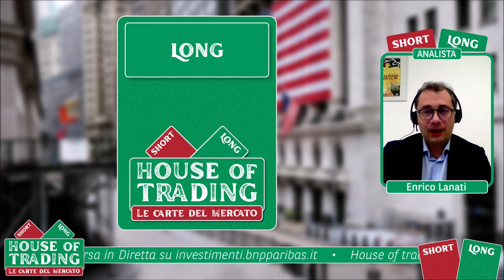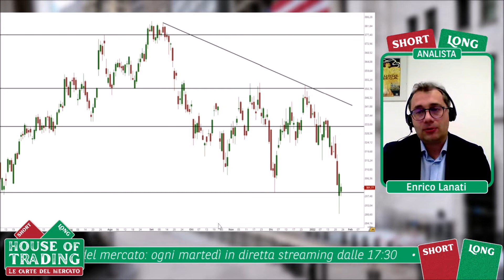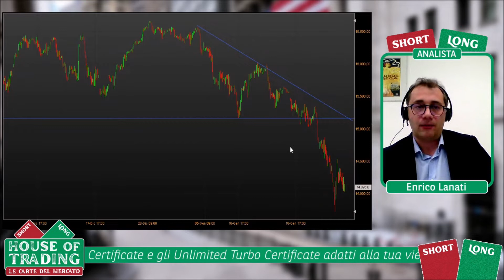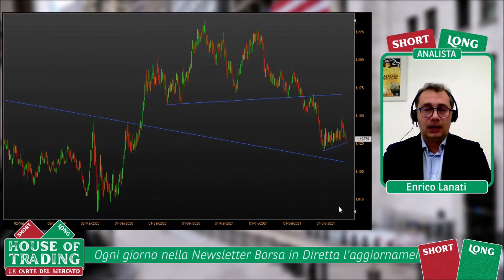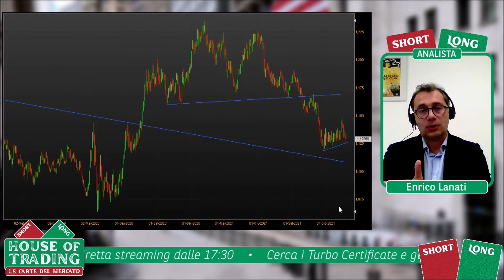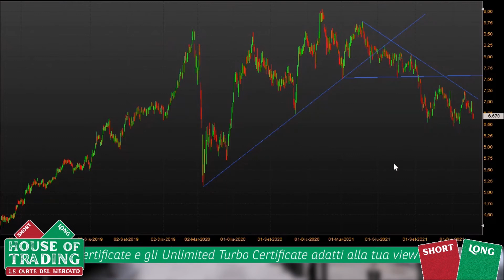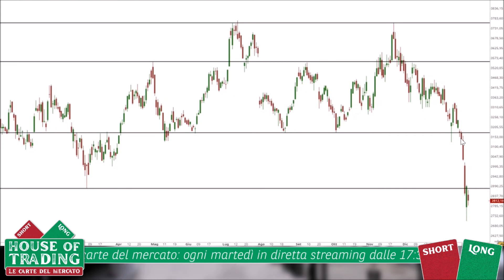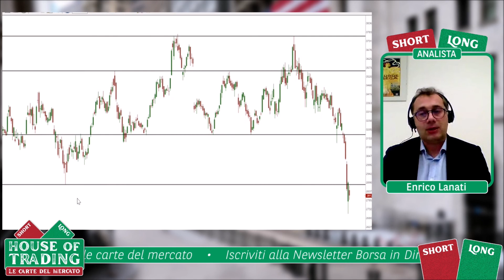Strategie di trading: le 5 idee long e short di Enrico Lanati ad House Of Trading del 25/01/2022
Ecco tutte le strategie di trading long e short proposte durante la puntata del 25 gennaio 2022 di House of trading da Enrico Lanati. Per l'esperto i recenti ribassi registrati a Wall Street possono rappresentare l'occasione per posizionarsi long su alcuni dei principali titoli tecnologici USA. Ecco le motivazioni e i livelli operativi indicati nelle 5 strategie operative proposte da Enrico Lanati.